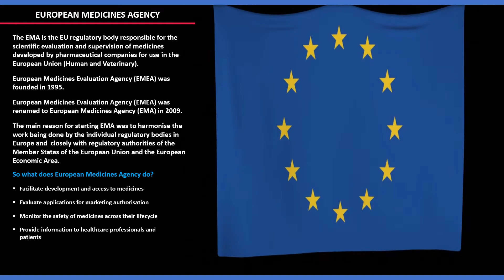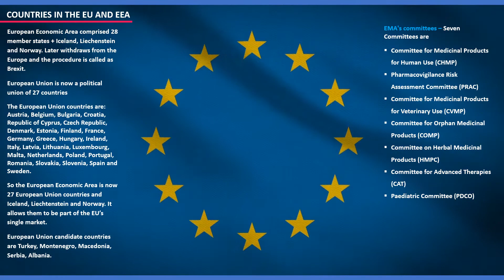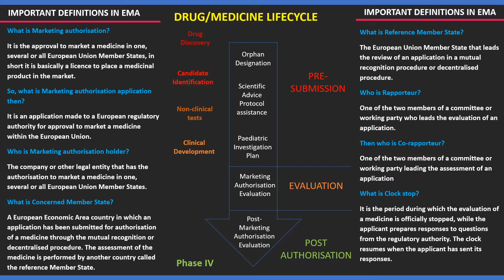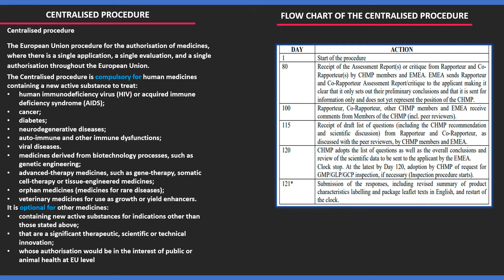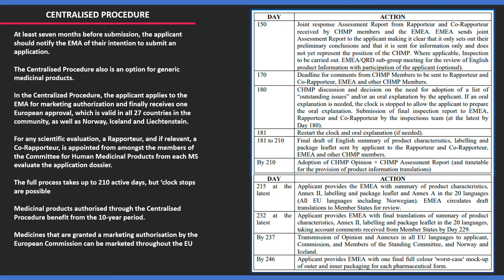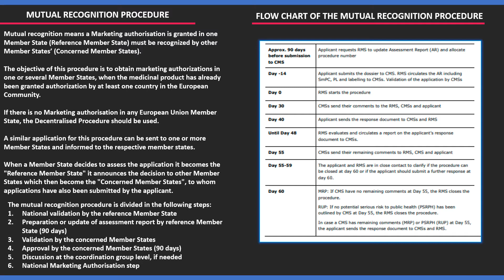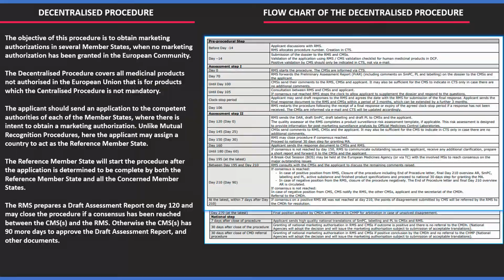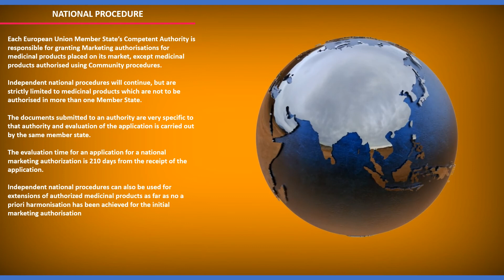EUROPEAN MEDICINES AGENCY OVERVIEW | MARKETING AUTHORISATION PROCEDURES IN EUROPE - MA in EU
The video gives a complete overview of the EUROPEAN MEDICINES AGENCY and explains the MARKETING AUTHORISATION PROCEDURES in European Pharma Industry.

By watching this video fully, you will understand complete
• EUROPEAN MEDICINE AGENCY- OVERVIEW
• COUNTRIES IN THE EU AND EEA
• IMPORTANT DEFINITIONS IN EMA
• MARKETING AUTHORISATION PROCEDURES in EUROPE
• MARKETING AUTHORISATION GENERAL EVALUATION STEPS
• CENTRALISED PROCEDURE
• MUTUAL RECOGNITION PROCEDURE
• DECENTRALISED PROCEDURE
• NATIONAL PROCEDURE
• FLOW CHART OF THE CENTRALISED PROCEDURE

OTHER IMPORTANT VIDEO’S TO WATCH ARE

We hope you like this video. This video is just for knowledge purposes only.
Credits & HUGE THANK YOU, EMA!